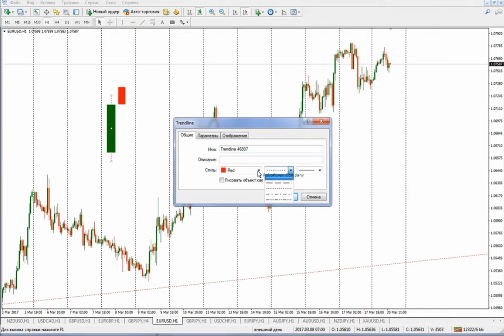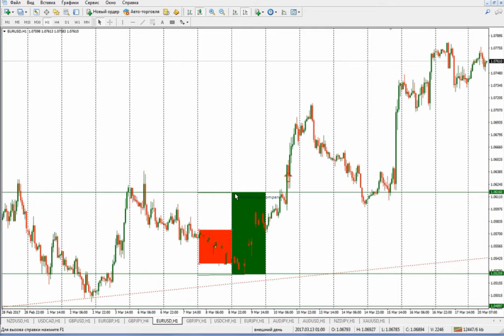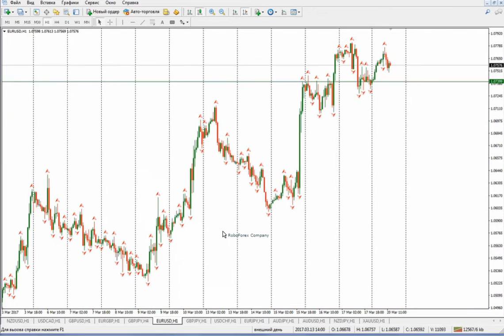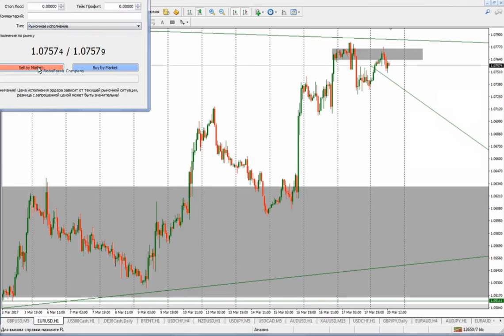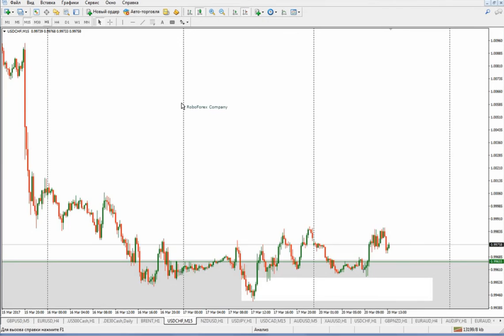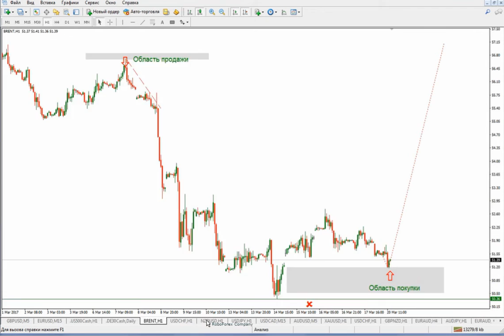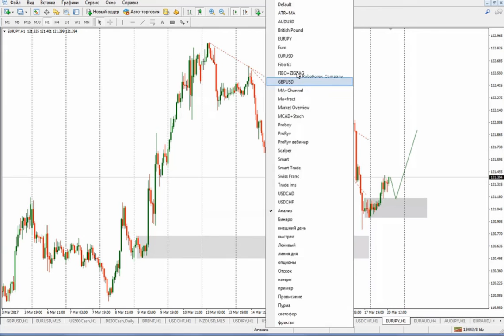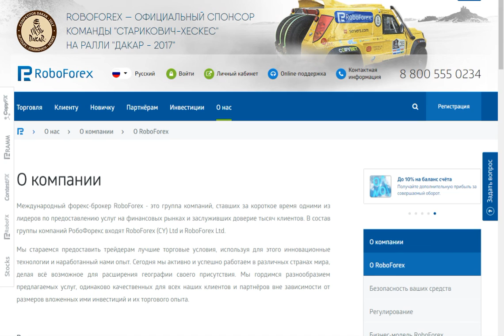Торговая система "Внешний день"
Вебинар проводил: финансовый аналитик, сотрудник отдела аналитики компании RoboForex, Евгений Савицкий.